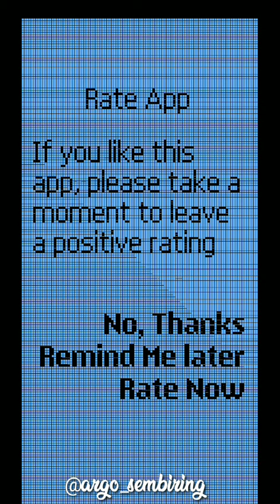SNAKE XENZIA GAME JADUL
gameplay,game baru,game populer di playstory,game android,snake xenzia, serugame seru 2020,game viral,game terbaru,game offline